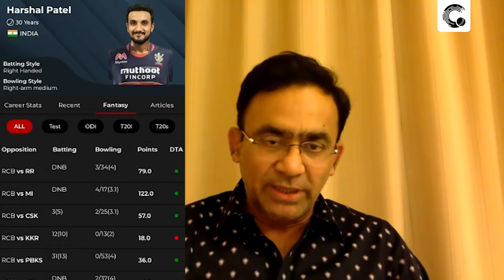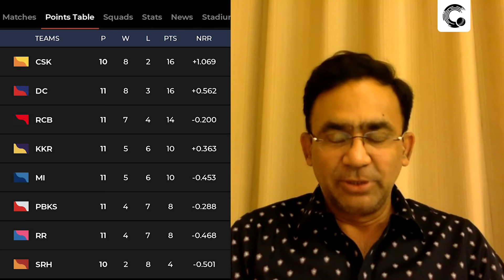'Bangalore are using Maxwell like how Australia do' I RR vs RCB I Review ft. Saba Karim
We have lots lined up in the coming days!

Want to read more on each team in IPL 2021? Here are the individual previews: